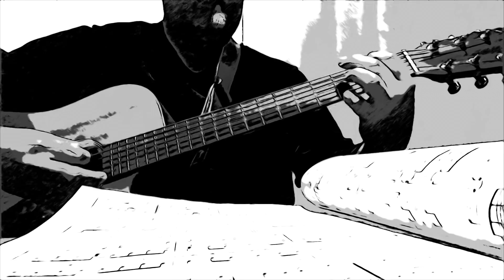A Pirate Looks at Forty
Jimmy Buffett